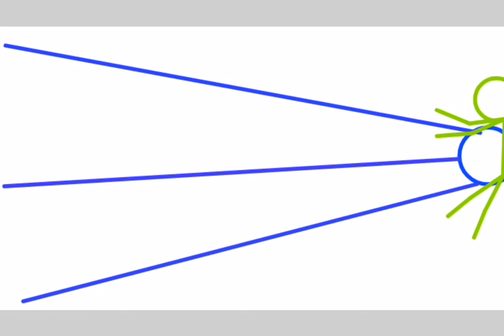goku vs picollo part #2